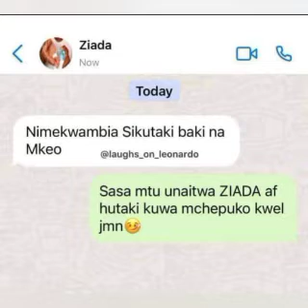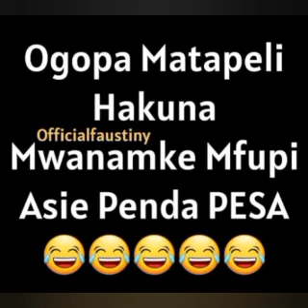meme za kuchekesha (ep_3)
vichekesho
mkojani
comedy
harmonize
comedy video
zuchu
wasafi
nandy
millard ayo
billnass
funny video 2023
joti
wanyabi
funny video 2022
comedy videos
kicheche
clam vevo
mwaisa
bongo movie
swahili movie
new funny video
mapenzi
swahili film
scimarc tv
marco seth
vituko vya marco seth
vichekesho marcomedy cuts
vichekesho vunja mbavu marco seth
comedy marco seth clips
funny videos marcomedy
vichekesho marcomedy tv
scimarc tv marco seth
marco seth comedy clips
vichekesho vya marco seth
marco seth funny videos
ayo tv
marcomedy tv
sihami
tz
bongo
vitoko
vunjambavu
mchekeshaji
furahi
cheka
new comedy clips
ushoga
vituko
stand up comedy
funny video
koti tv
shorts
shorts feed
viral
african
cartoon
animation
african cartoon animation
cartoon animation
bagamteme
kingwendu
mambwende
diamond platnumz
wasafi media
wasafi tv
umbambamba wasafi tv
samofi na mkojani
umbambamba
samofi
comedy club онлайн
africa
tanzania
ze comedy
funny videos
carpoza
oka martin
funny videos 2023
mojnagigymoney
semanae
rechal temu
jua kali
harusi ya nandy
beer tamu
alikiba utu
kajala
paula
tiffah
dodoma
shorts ideas
lulu
movie
ruge
madam ritha
haji manara
ebitoke
mapacha
rich mavoko
mauzauza
mwijaku
dokta kumbuka
shorts trending
msiba
mkapa
shorts viral
carrymastory tv
viral short
yanga
simba
babu tale
wemasepetu
viral video
mbowe
chadema
gigymoney
wcb
смотреть comedy club
diamond amaboko
lava lava
mbosso
rayvanny
villege comedy
funny compitition
fun club
challenging funny video
viral comedy
shorts funny video
top comedy videos
fun video
funny clips video
bunge live